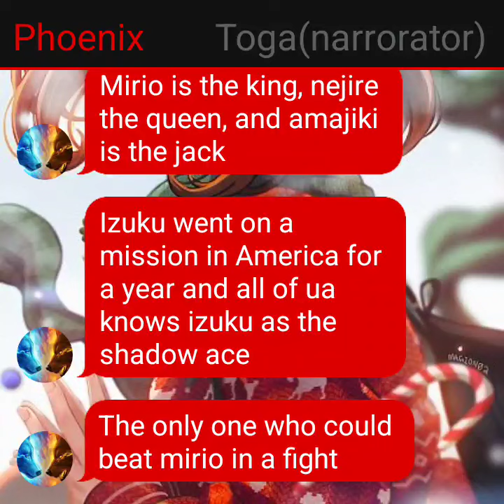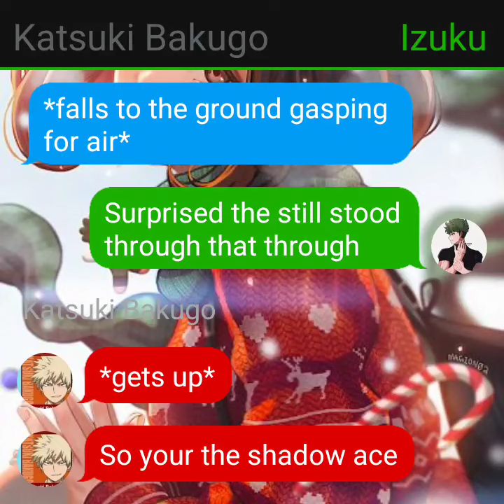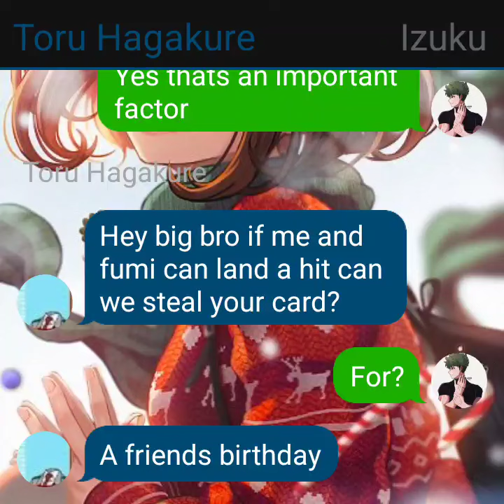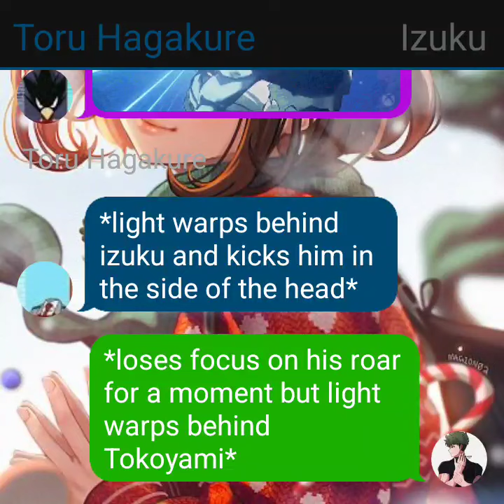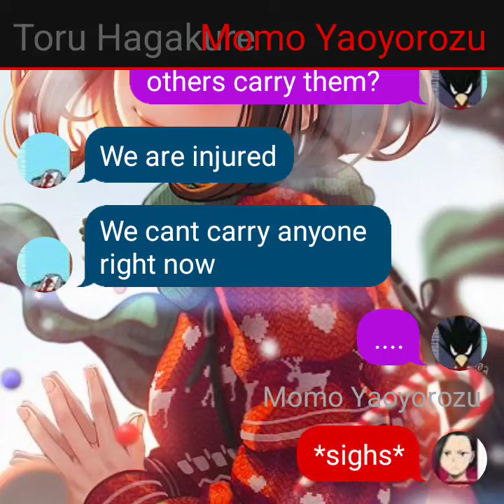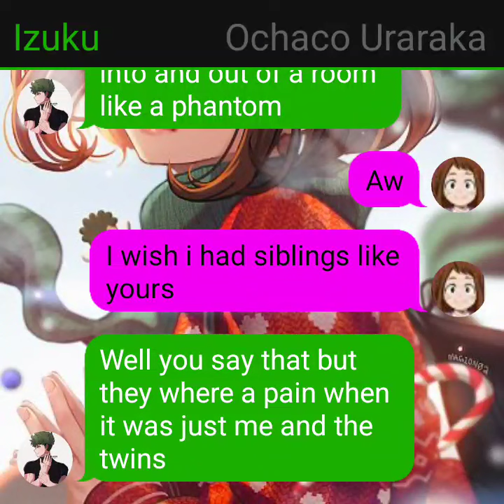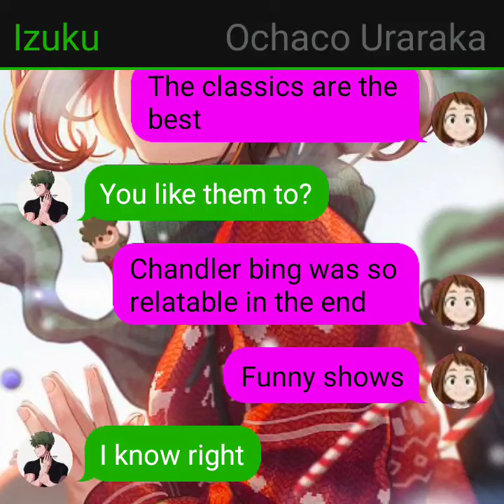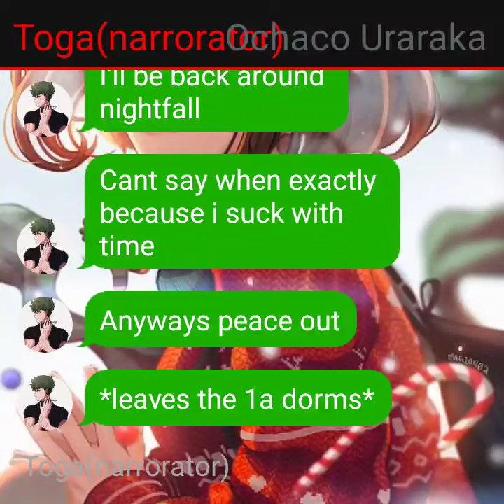ochaco ururaka birthday special